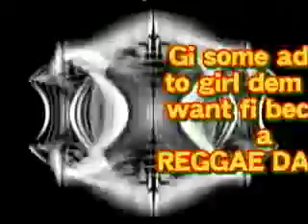Japanese Dancehall Girls getting down in Tokyo